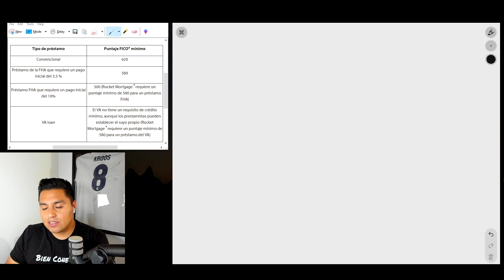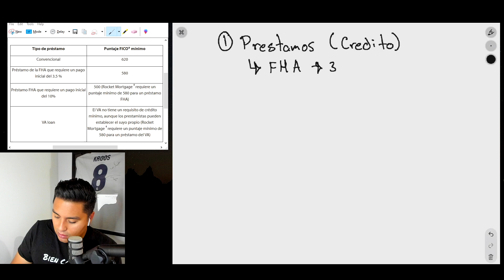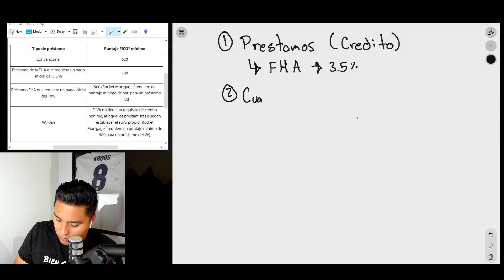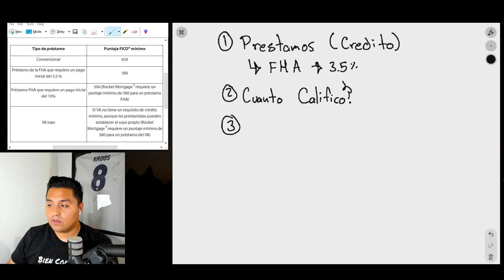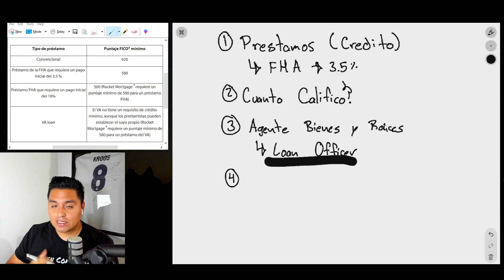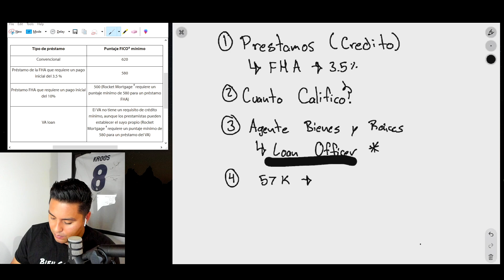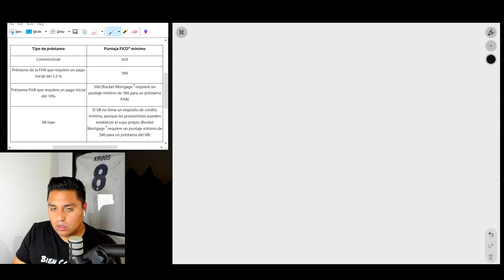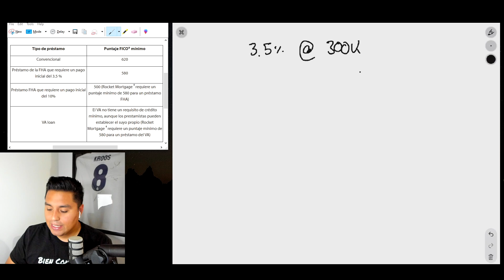Guía Para Principiantes De Bienes Raíces | Bienes y Raíces 2022 | Estados Unidos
Bienes y Raices es un Tema Muy Interesante! Aprendan como fue mi experiencia con Bienes y Raices!

✅ Ahorren su Dinero!